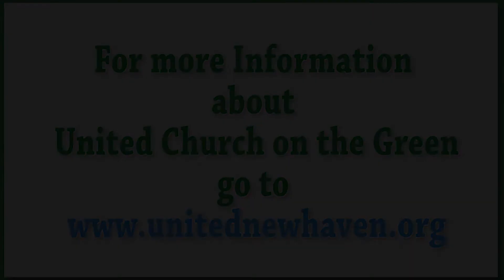(2/10/19) United Church on the Green Charismatic 2nd Service Sermon Video